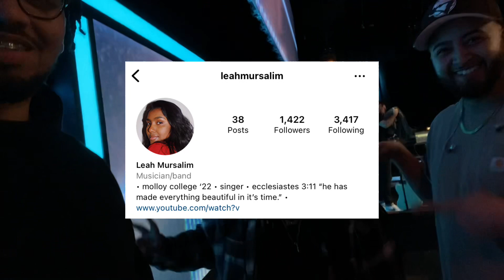Drum Vlog #19 with Times Square Church 212Youth!